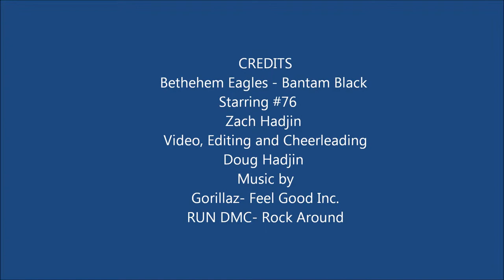Bantam Black Hockey Movie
Highlights from Zach Hadjin's 2014/15 Bantam Black hockey season.
Zach is #76